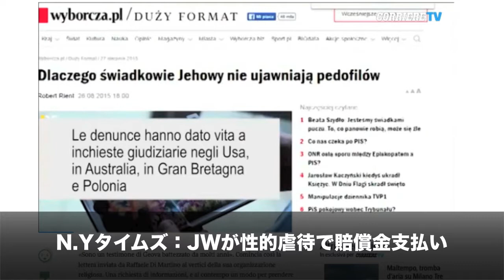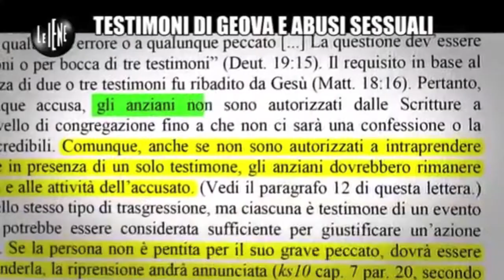イタリアでJW性的虐待事件の報道広がる